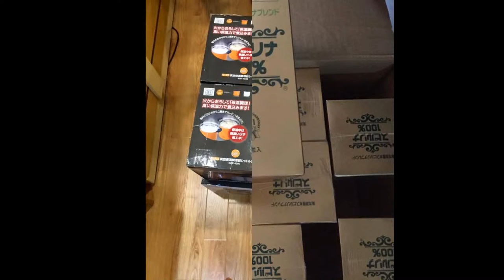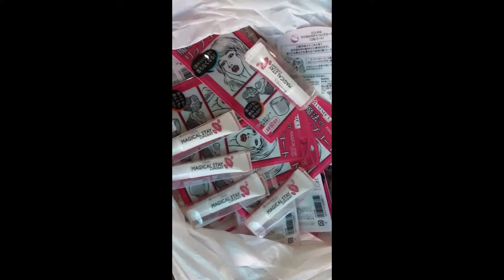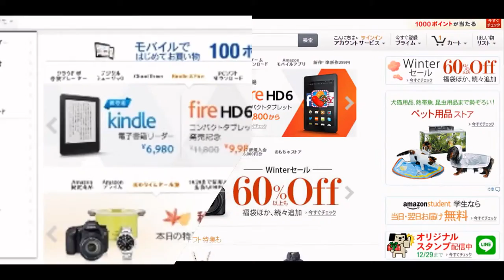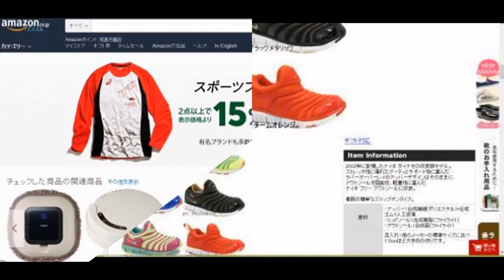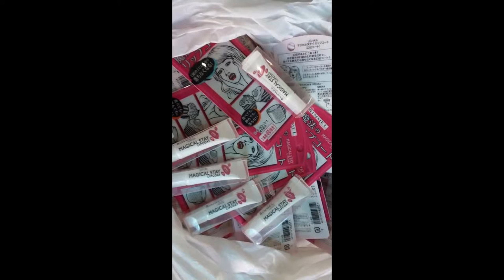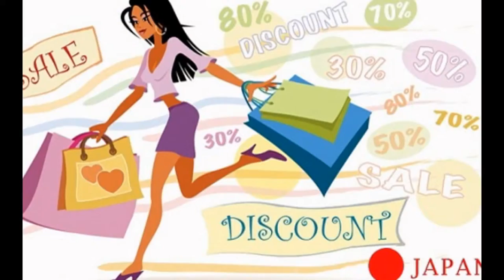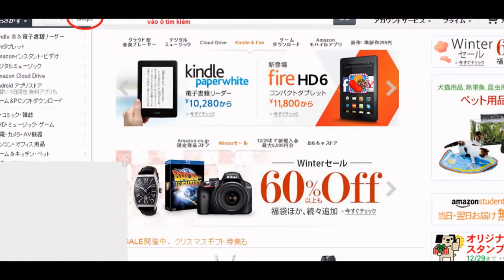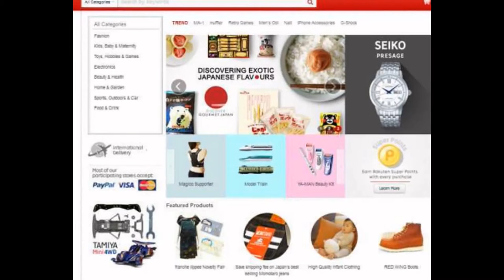Nhận order đặt mua hàng Nhật Bản dịch vụ mua hộ hàng từ Nhật Bản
Nhận order đặt mua hàng Nhật Bản giá rẻ. Đảm bảo uy tín chất lượng, giá rẻ. Hãy ghé vào đây để xem thêm chi tiết nhé.
Tại sao nhu cầu nhận order đặt mua hàng Nhật Bản tại TpHCM tăng cao?

Nhật Bản còn được gọi là Phù Tang (扶桑). Cây phù tang, tức một loại cây dâu. Theo truyền thuyết cổ phương Đông có cây dâu rỗng lòng gọi là Phù Tang hay Khổng Tang, là nơi thần Mặt Trời nghỉ ngơi trước khi cưỡi xe lửa du hành ngang qua bầu trời từ Đông sang Tây, do đó Phù Tang hàm nghĩa văn chương chỉ nơi Mặt Trời mọc.

Nhật Bản là quốc gia hàng đầu thế giới về khoa học và công nghệ. Được đánh giá là một cường quốc kinh tế, Nhật Bản là quốc gia có nền kinh tế lớn thứ ba toàn cầu tính theo tổng sản phẩm nội địa cũng như thứ ba theo sức mua tương đương chỉ sau Hoa Kỳ và Cộng hòa Nhân dân Trung Hoa.
Nhật Bản là đất nước đứng thứ 5 trên thế giới trong lĩnh vực đầu tư cho quốc phòng; xếp thứ 4 thế giới về xuất khẩu và đứng thứ 6 thế giới về nhập khẩu. Quốc gia này là thành viên của tổ chức Liên Hiệp Quốc, G8, G4 và APEC.Quốc gia này có một mức sống cao và hệ thống an sinh xã hội toàn diện.

Việc mở rộng và phát triển ngành thương mại điện tử trên thế giới góp phần đa dạng hóa các hình thức mua bán kinh doanh hàng hóa để thỏa mãn nhu cầu tiêu dùng hàng hóa cho người tiêu dùng. Và đó cũng là lý do mà dịch vụ nhận order đặt mua hàng Nhật Bản được kiều bao nơi đây quan tâm và có chiều hướng tăng cao trong nhưng năm trở lại đây.